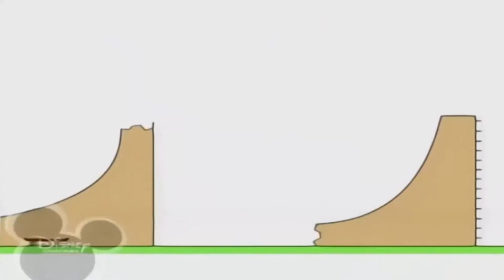Копия видео "Omfg Ez Brunooo"